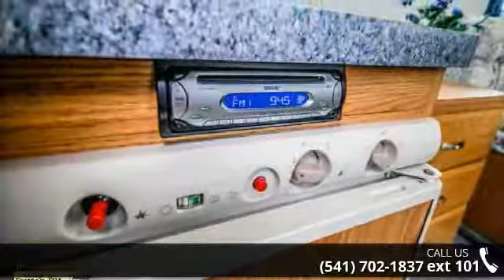2004 TrailManor 2720SD - George M Sutton RV - Eugene, OR...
For Sale in Eugene, OR 97402

Discover the 2004 TrailManor 2720SD. This popular trailer is hard to find and at this price it will not last long. Come down to George M. Sutton RV and see this trailer today.Rubber Torsion Axles12V Demand Water SystemCity water hookupSony CD PlayerAutomatic ignition gas/electric water heater3-way refrigerator3 burner range with oven16000 BTU automatic ignition furnaceRoof ACMonitor panel